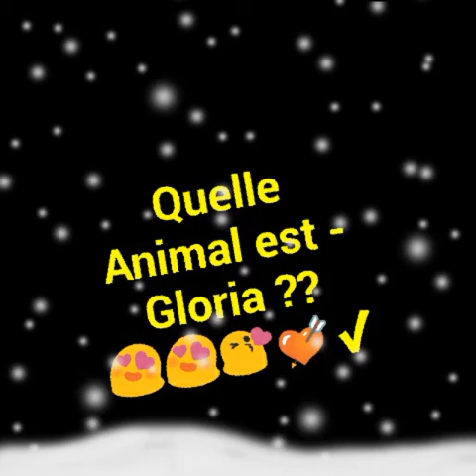Quelle Animal donnerais tu-as Gloria ?? ( Kids United Fans - N°3 )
Venez jouer avec nous tout les soir sur .
Quelle Donnerais tu-as ??
Notre facebook .